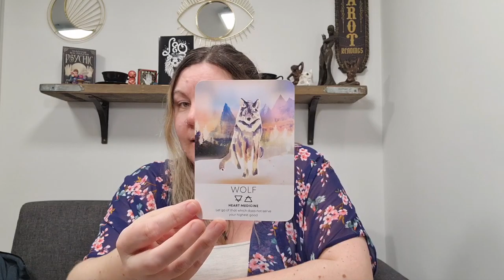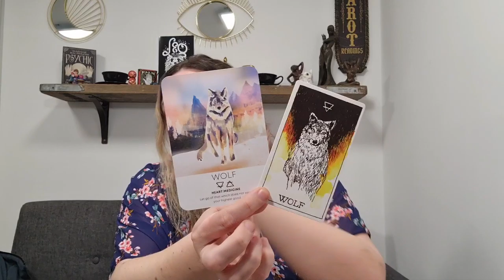Leo ♌🦁 - Monthly Tarotscope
Decks used are:
Experiential Tarot
Spirit Animal Wisdom Oracle
Wild Unknown Animal Wisdom Cards

Blessings,

Kayleigh
Magpie Moonchild